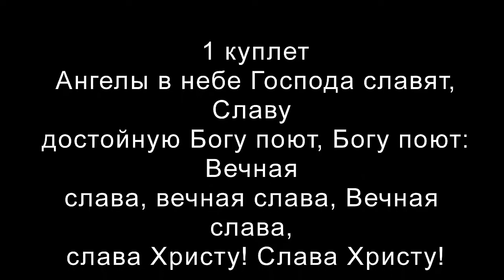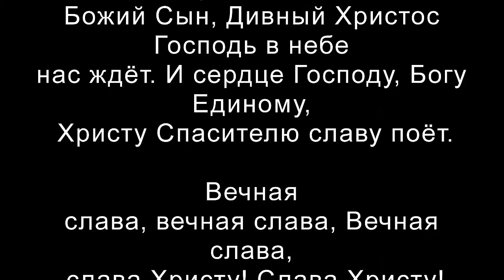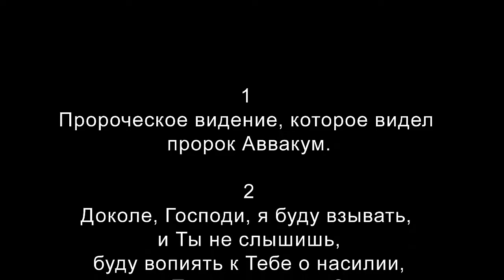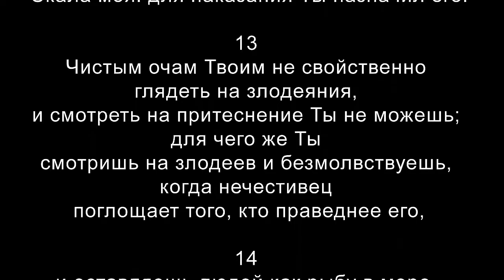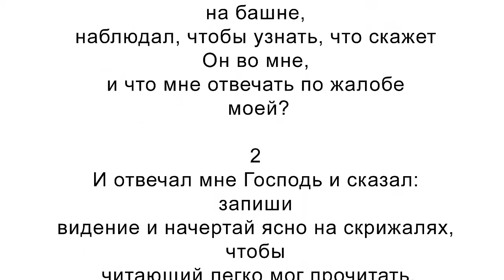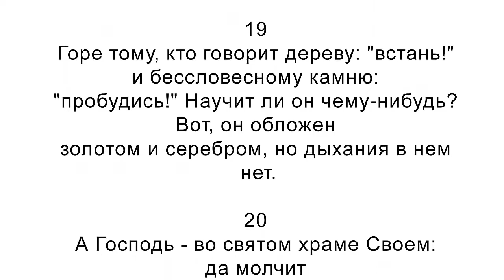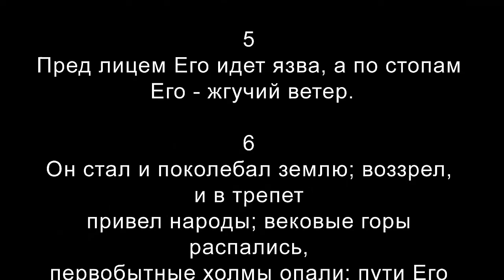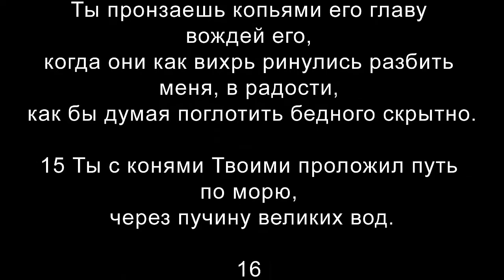Слово для молитвы на субботу 9 Мая 2020